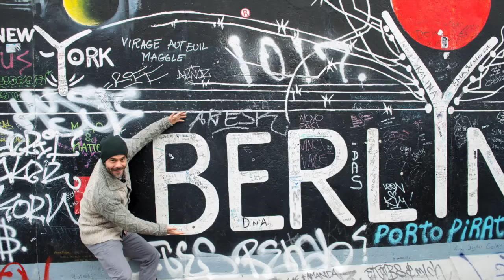Copy of Berlin slid show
This video is about Berlin 2015